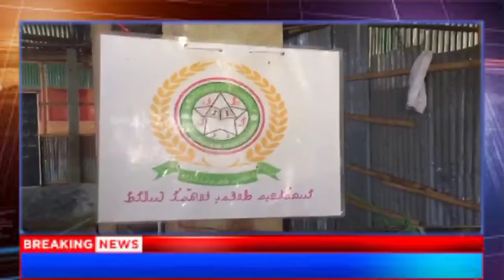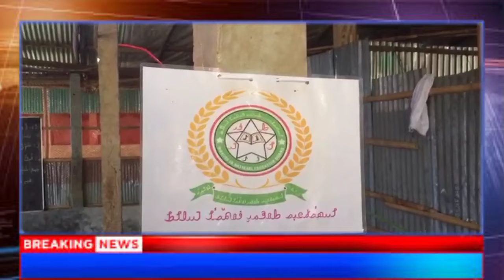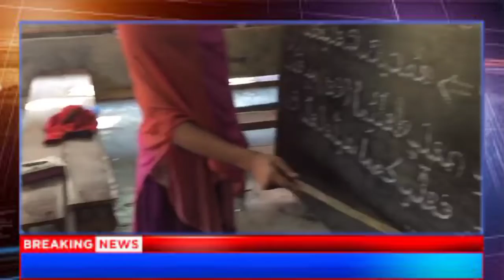𐴌𐴟𐴇𐴝𐴥𐴚𐴒𐴙𐴝𐴑𐴡𐴖𐴔𐴞𐴉𐴡𐴕𐴧𐴝𐴥𐴌𐴁𐴟𐴀𐴌𐴋𐴎𐴡𐴌𐴟𐴌𐴞𐴈𐴡𐴥𐴁𐴡𐴌 Rohingya national education board news